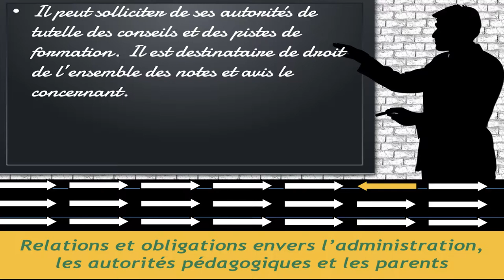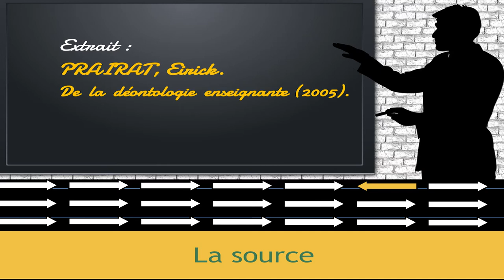relation avec l'administration